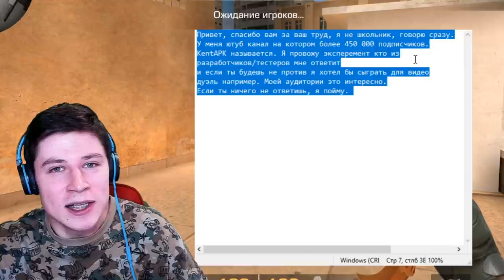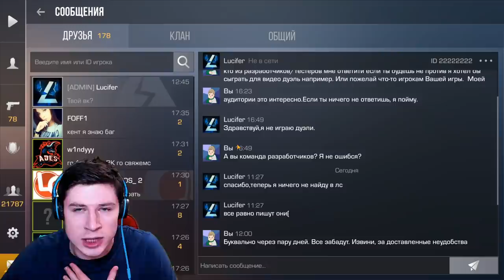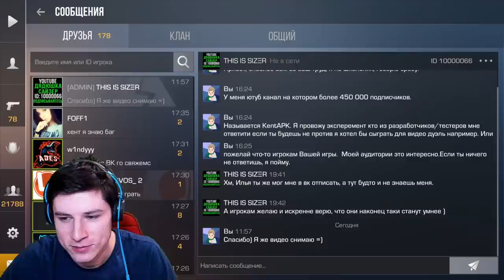ОТВЕТЯТ ЛИ РАЗРАБОТЧИКИ ЕСЛИ Я ИМ НАПИШУ в STANDOFF 2 / СТАНДОФФ 2